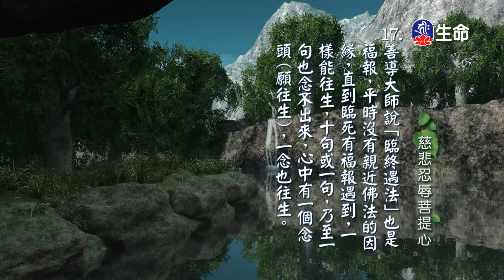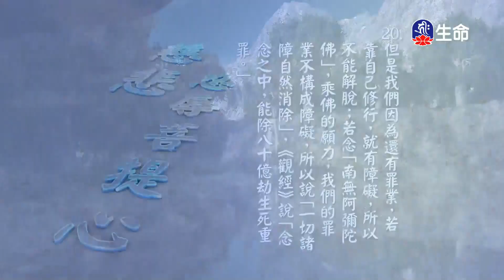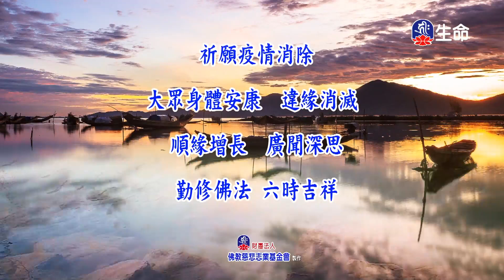慈悲忍辱菩提心(5)_慈悲法語_(lifetv_20220427_11:30)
慈悲法語_慈悲忍辱菩提心(5)。